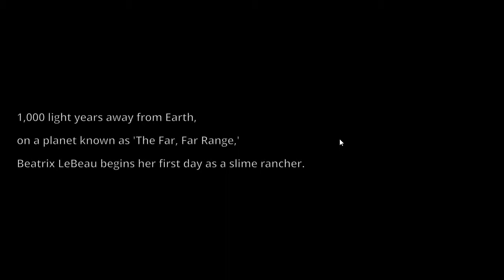Slime ranchers! ep.1 Cuuuuute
nice to see you down here honestly didn't think anyone would look here so you one this round of hide and seek next time it wont be so easy